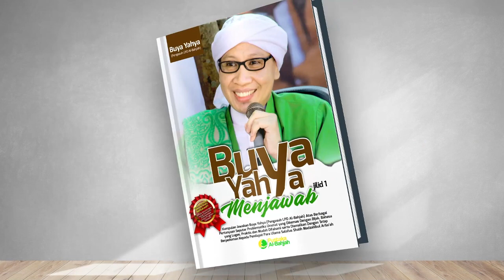Ada Obat Terlarang di Kamar Anak yang Sudah Hijrah, Apa yang Harus Dilakukan? - Buya Yahya Menjawab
INFORMASI INFAQ  :

No. Rek : 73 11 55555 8
Kode Bank : 451
a/n : Al Bahjah TV